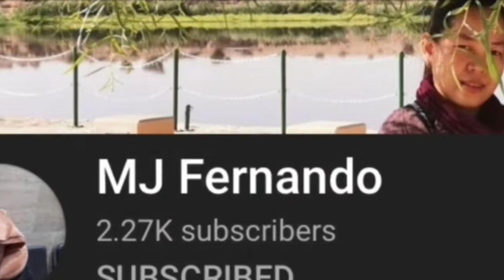Ocean 🌊 Boating 🛶 Summer vacation relaxing music.